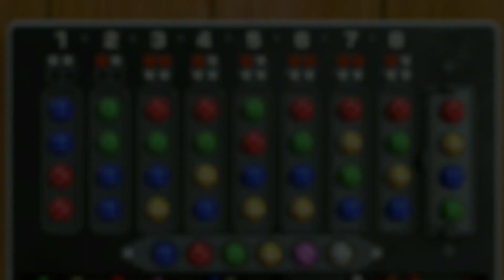今日のヒット＆ブロー（第341回）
「世界のアソビ大全51」より
「ヒット＆ブロー」
皆さんも当ててみて下さい（笑）

今日は当たるかな？

「世界のアソビ大全51」
任天堂2020